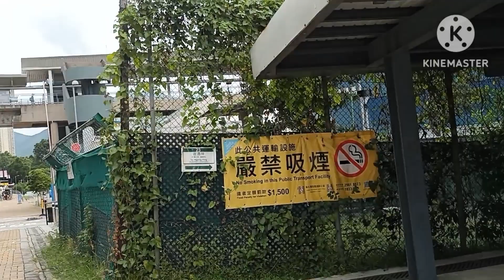Cara Naik Bus Tingkat di Hongkong // TKW Hongkong // vlog Indri Official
Assalamualaikum gais...

Video kali ini saya mau pergi ke salah satu tempat yang ada di Hongkong yaitu patung kuda dengan menggunakan transportasi umum (bus).

Yuk langsung saja ke videonya... Jangan di skip ya😍